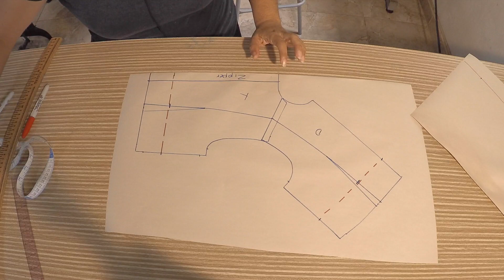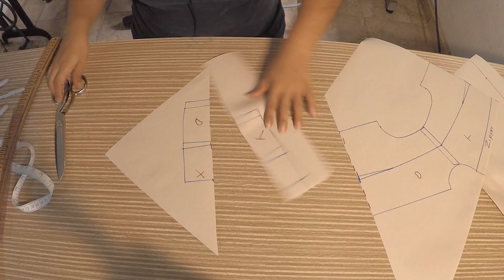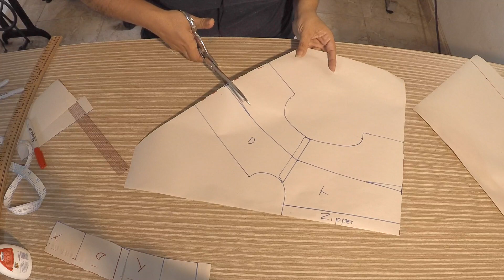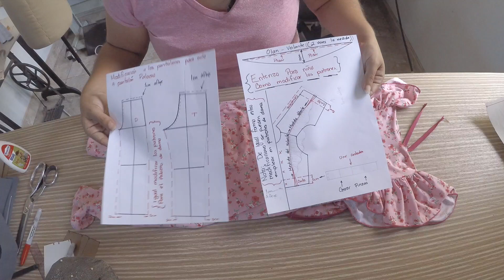ENTERIZO PARA NIÑA COMO ELABORARLO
En esta ocasión haremos el enterizo para niña , checa en este enlace como elaboramos el patron

a mi grupo en facebook, temas exclusivos y regalos!!

regla T profesional;

Regla de graduación con cms y pulgadas

VISITA mi tienda ETSY